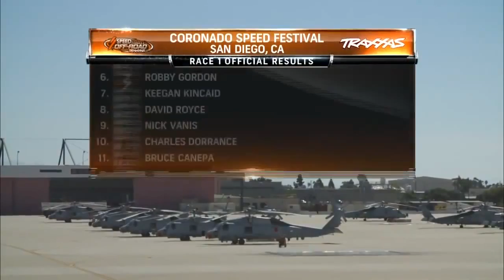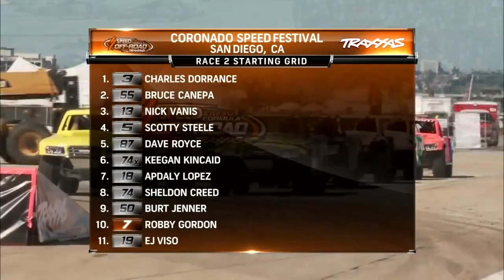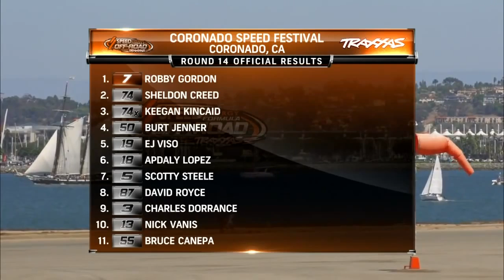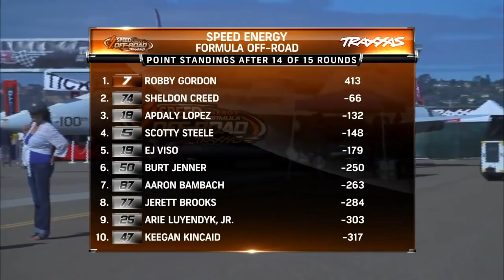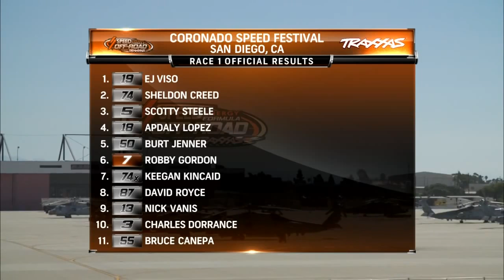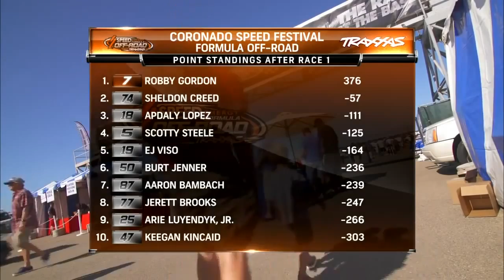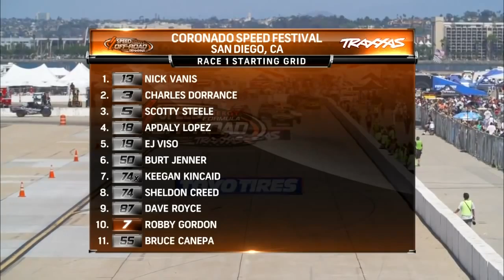2014 Coronado NBC Sports Broadcast SST Round 14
The NBC Sports Network broadcast of the 2014 Coronado SPEED Festival Formula Off-Road Presented By Traxxas races from Coronado, Ca. The Stadium .

The NBC Sports Network broadcast of the 2014 Sand Sports Super Show Formula Off-Road Presented By Traxxas races from Costa Mesa, Ca. The Stadium .

2014 Toronto (Rounds 10 & 11) - NBC Sports Network broadcast of the SPEED Energy Formula Off-Road Presented by Traxxas Stadium SUPER Trucks.

The 2014 NBC Sports Network Broadcasts of the Stadium SUPER Trucks. Visit .